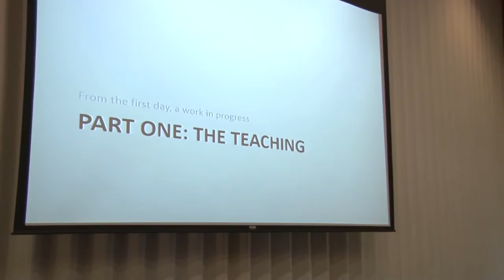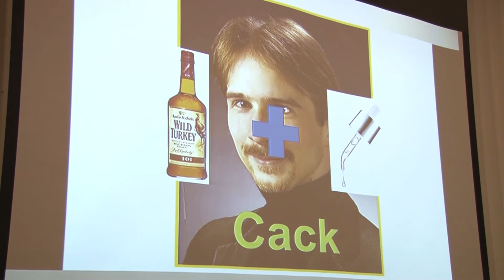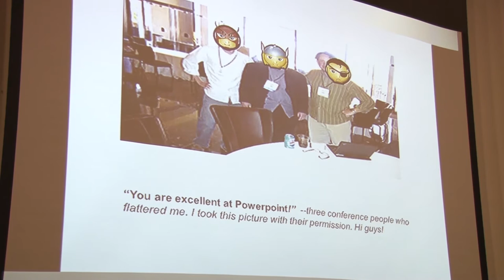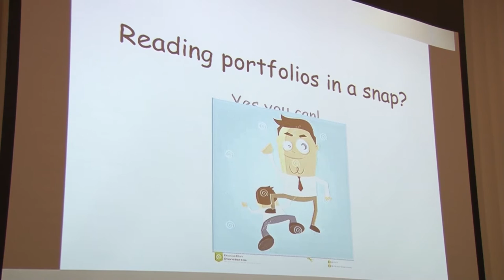Academic Series-Grandchamp Lecture 2016: How to Create Balance as an Artist and a Teacher, Tom Grady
Bristol Community College Faculty and Staff Senate Grandchamp Lecture Series presentation: "How to Create Balance as an Artist and as a Teacher"  presented by Tom Grady on April 13, 2016